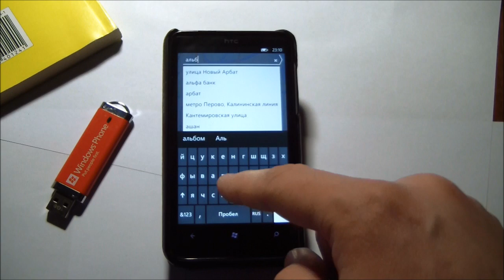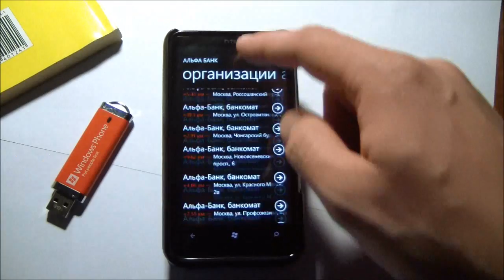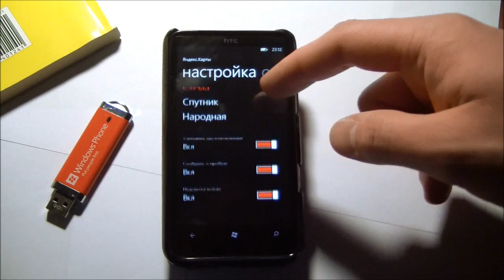Обзор Яндекс.Карт для Windows Phone 7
Обзор Яндекс.Карт для Windows Phone 7 версии 1.0, которую мы все так долго ждали.